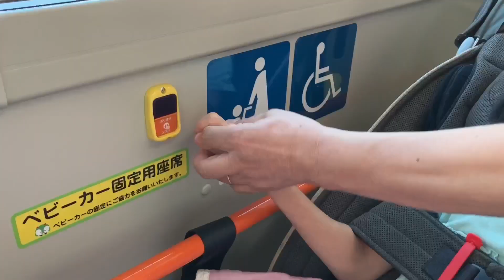脳性麻痺の娘と家族のvlog／コミュニケーション方法が変わってる！？